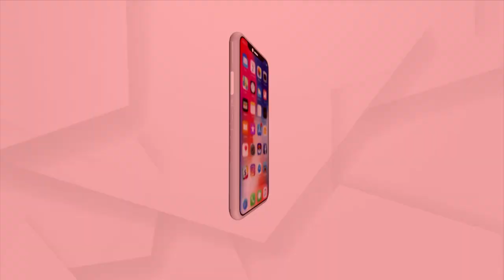Land Mafias Wrecking Havoc In Sambalpur